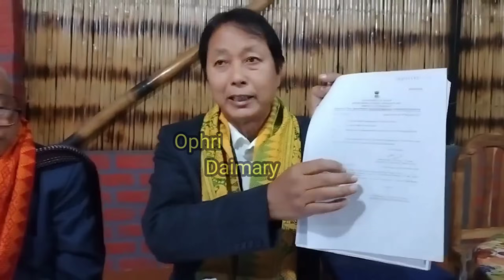Nobo saraniaya MP gelenw mwnla .....bebarao natai jwng duka Kalama...///